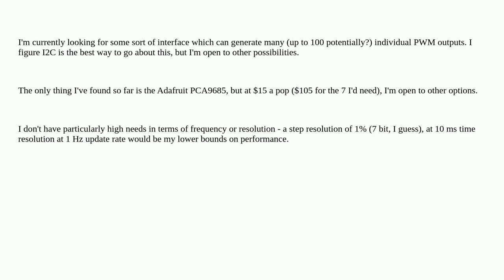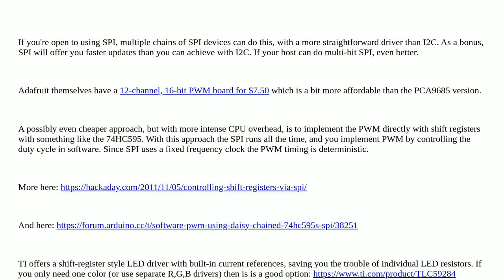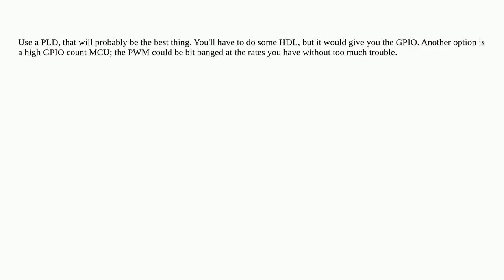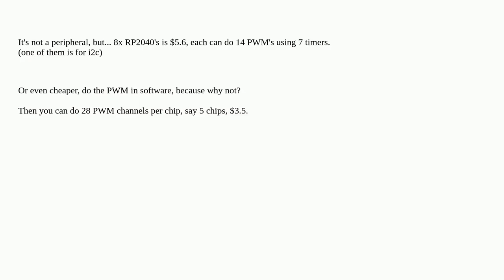Electronics: I2C to 100+ PWM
I2C to 100+ PWM

A special thanks goes out to the community

  components pwm i2c